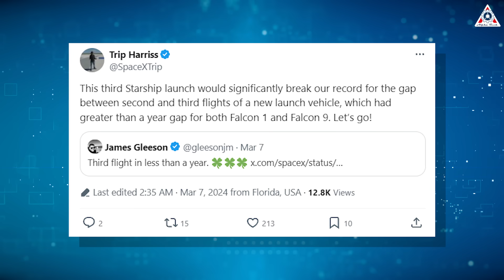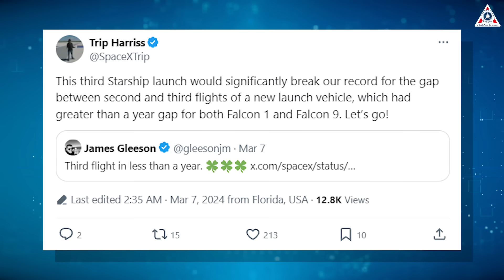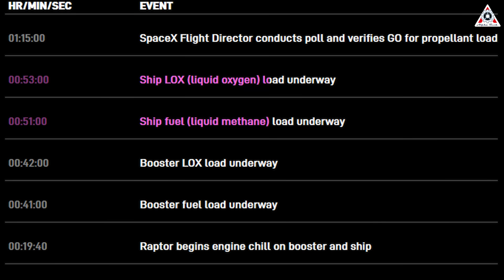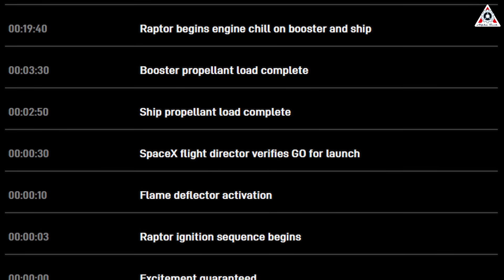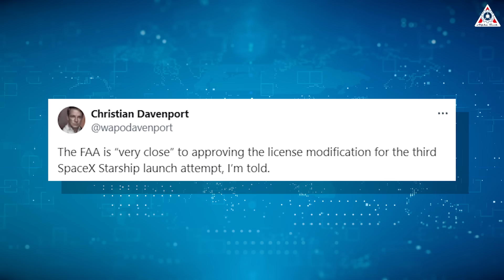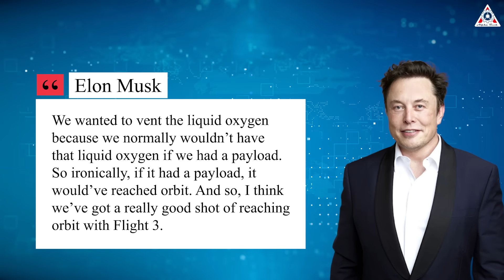SpaceX Starship plan changed: SPLASHDOWN!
Starship Flight 3 is going to lift off!
The giant machine will quickly begin its groundbreaking journey into orbit and with a big splashdown on the sea.
However, at the last minute, SpaceX suddenly changed the above plan.
Instead of Hawaii in the Pacific Ocean, SpaceX recently revealed a different splashdown location for Starship.
So, where exactly has SpaceX's new splashdown plan changed?
Why is SpaceX making such changes?
How will Starship splashdown?